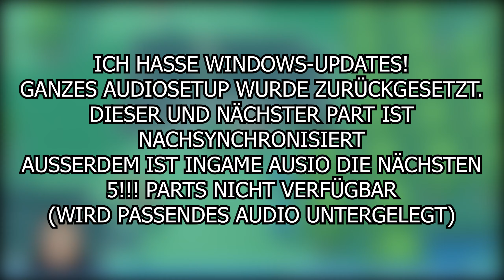[PART 21] DESASTRÖSE Zustände im Turm der RUHENDEN // POKÉMON LEUCHTENDE PERLE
[WQHD • 60fps • Deutsch]

➜ DEINE UNTERSTÜTZUNG FREUT MICH SEHR!

• Vollständiger Name: Pokémon Leuchtende Perle
• Originaltitel: ポケットモンスター シャイニングパール
• Studio: ILCA, Game Freak
• Publisher: The Pokémon Company, Nintendo
• System: Nintendo Switch
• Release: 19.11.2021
• Genre: Rollenspel
• Altersfreigabe: Ab 0 Jahren

Pokémon Strahlender Diamant und Leuchtende Perle sind Hauptspiele der achten Generation und die Remakes der Spiele Pokémon Diamant-Edition und Perl-Edition aus der vierten Generation.
Die Remakes orientieren sich stark an Pokémon Diamant und Perl. Allerdings gibt es auch einige Neuerungen. So gibt es zahlreiche Attacken wie Blattwerk oder Säuselstimme, die erst in späteren Generationen eingeführt worden sind. Daneben ist auch der Typ Fee enthalten.

¹Die Grundstory ist voll bekannt, dies ist ein Remake und damit sind alle Grafiken und Soundtracks völlig neu für mich.